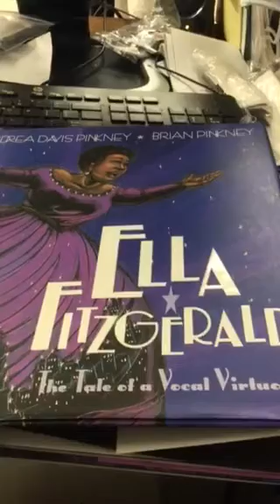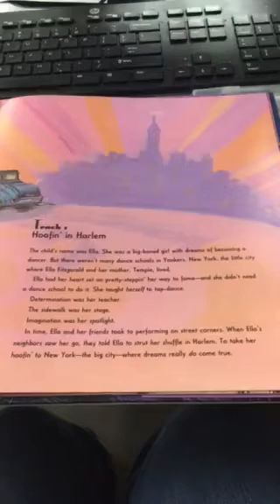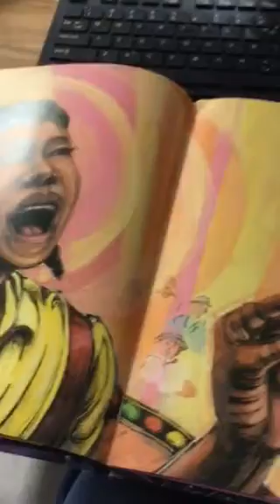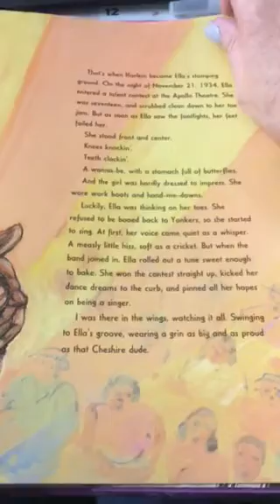Ella Fitzgerald Part 1